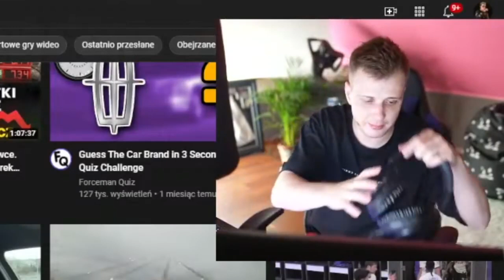UNBOXALL NIE ZAWALCZY Z NITRO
Zapraszam do oglądania i dzielenia się swoimi przemyśleniami.
Zostaw suba oraz lajka dzięki temu kanał rozwija się szybciej !
To wiele dla nas znaczy, dziękujemy!